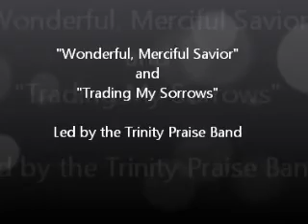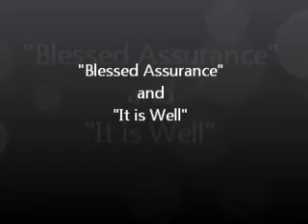Song Service - 4/28/13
Song Service
Sunday Morning, April 28, 2013
Sweetwater texas